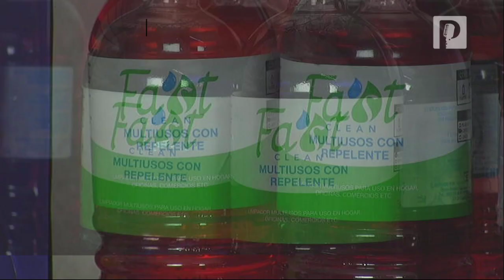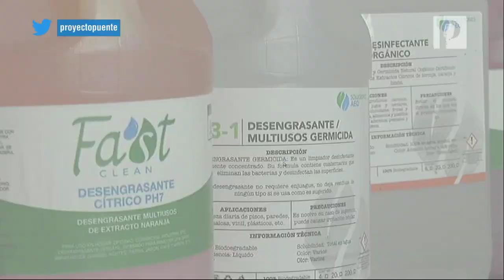Ofrece Laboratorios AEQ en Hermosillo productos para limpieza amigables con el medio ambiente